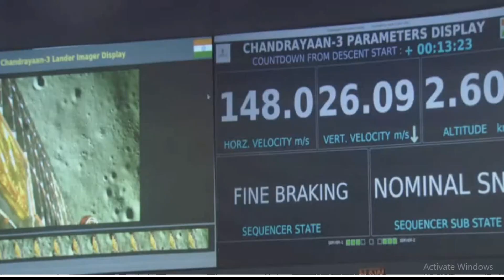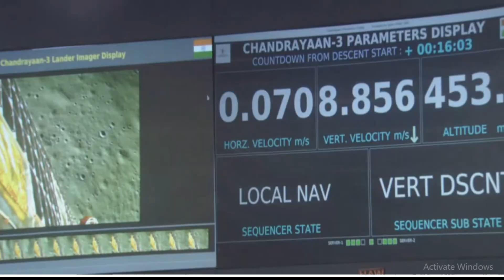Live দেখুন সফলতার সাথে ল্যান্ড করল চন্দ্রযান ৩ | Success Chandrayaan 3 | ISRO Live